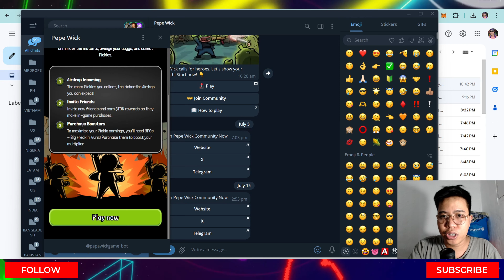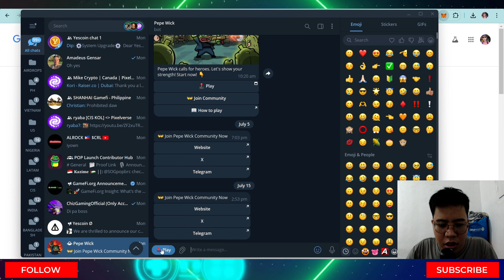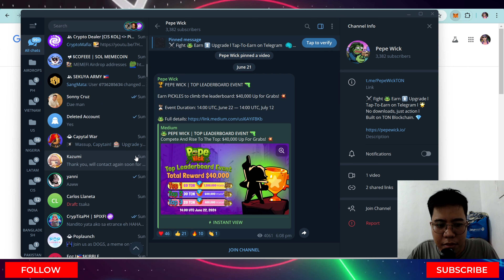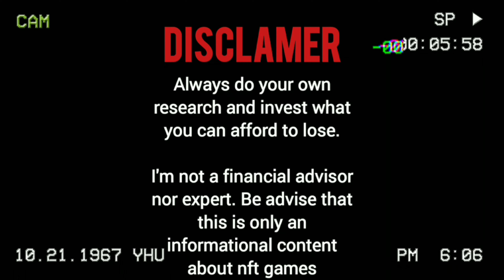PEPE WICK - New Play To Earn Game Under Ton Blockchain | Php150 - Php300 Daily Income | Review